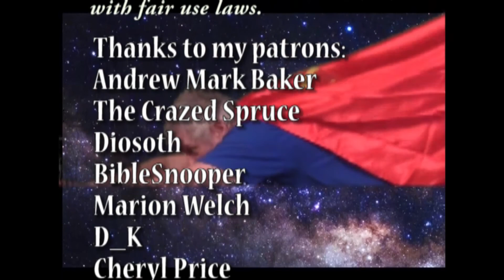New Adventures of Irvingman New Adventures of Superman Part 13 The Magnetic Monster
The Deimosians are back with a new and powerful weapon: a flying magnet that can melt anything metal. Can even Superman prevent them from conquering Earth with an army of these things?

Just My Guitars Vol. 1
Just My Guitars Vol. 2